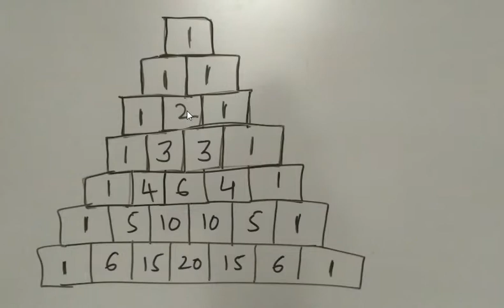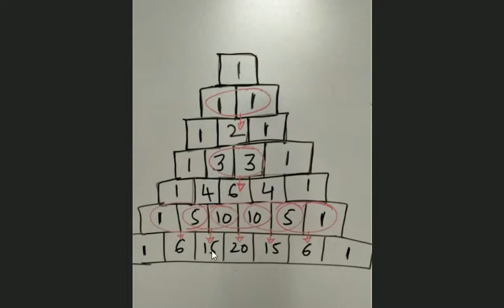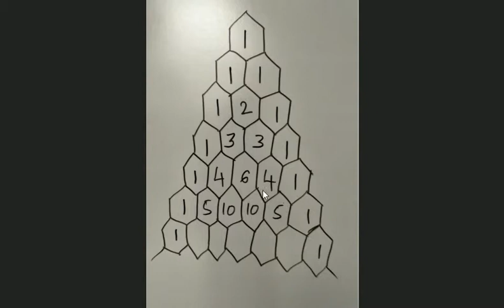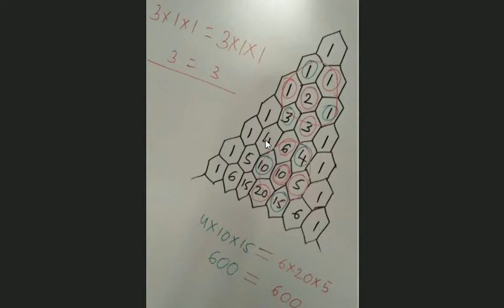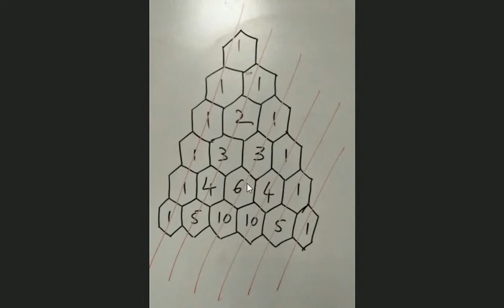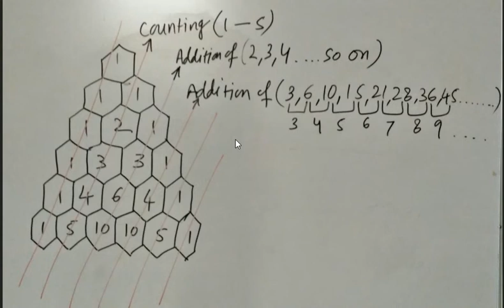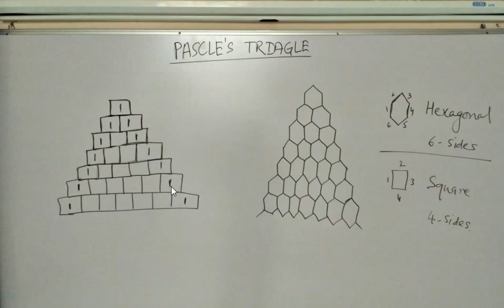Pascal's Triangle (reasoning & competitive exams questions on Numbers) Find your OWN NUMBER PATTERN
Use this Pascal's triangle to make your own number pattern. Pascal's Triangle is very much useful in reasoning & competitive exam's questions on Numbers. Various series can also be derived from it. And most important you can design your own number pattern.

Please comment your suggestions & questions?